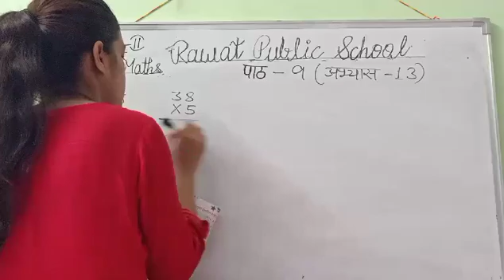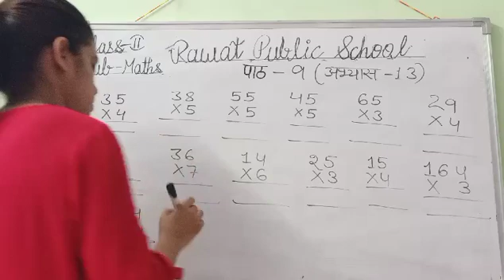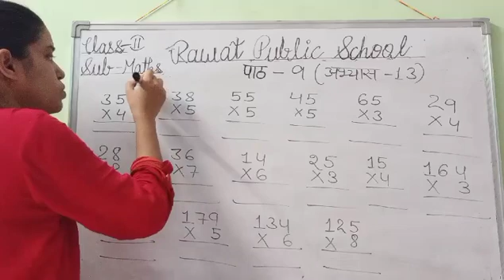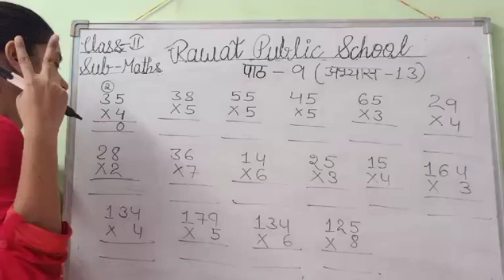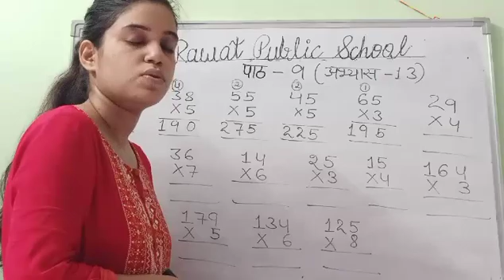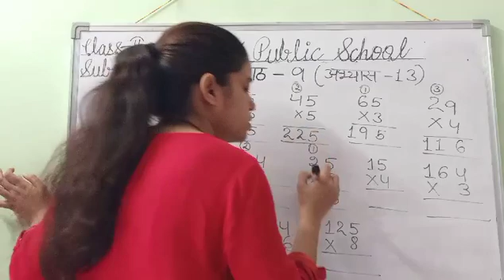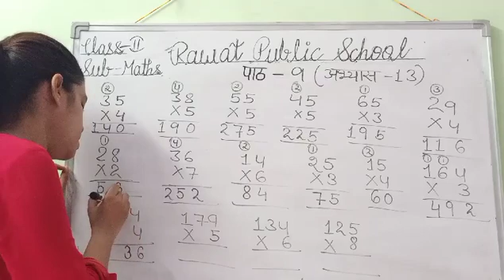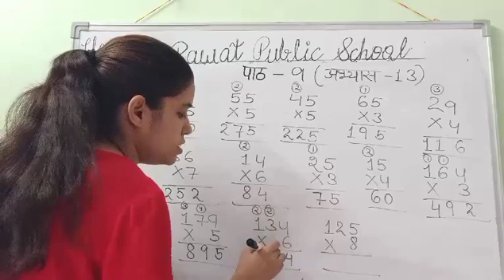H.M, Class - 2nd, Sub - Maths